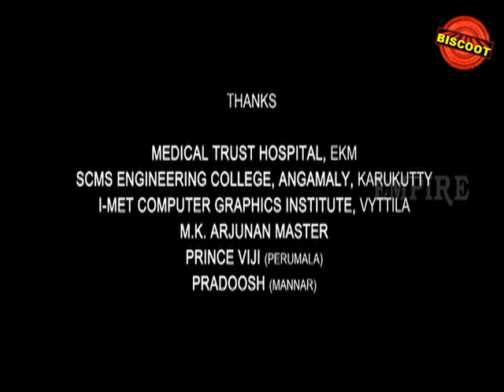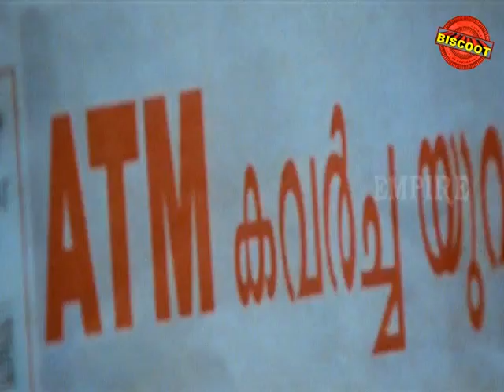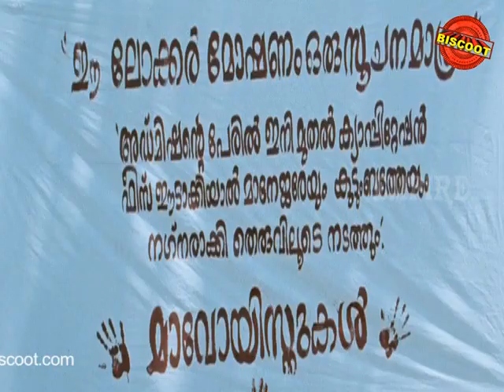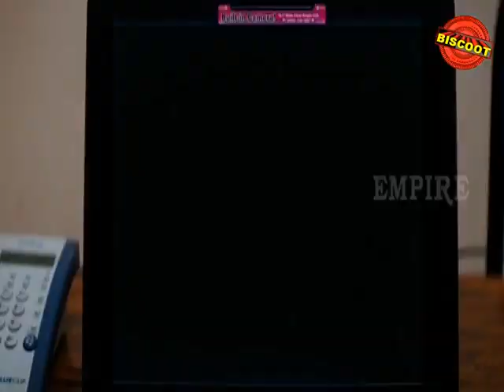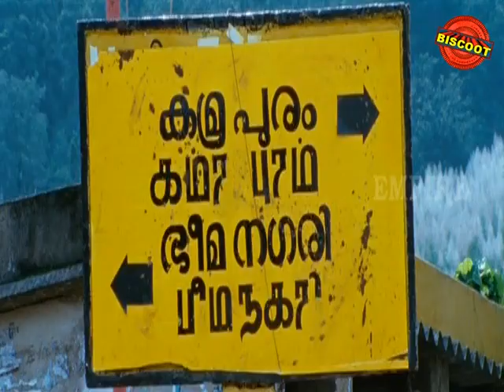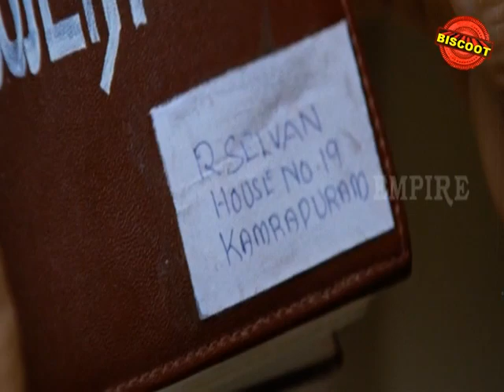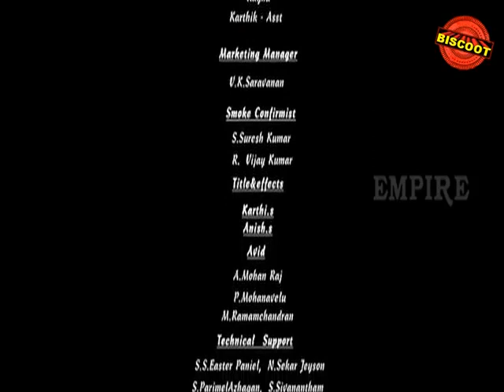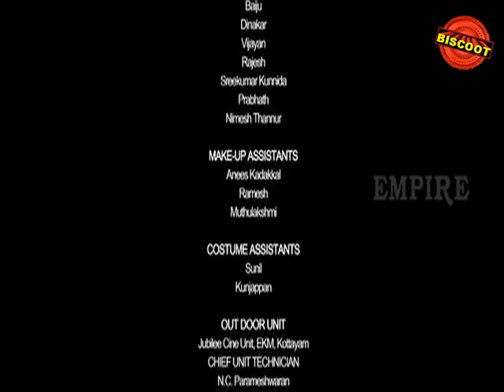3 Char Sau Bees || (2010) || New Full Malayalam Movie || Latest Movie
Watch Full Length malayalam Movie 3 Char Sau Bees (2010)

Movie Name : 3 Char Sau Bees (2010) (malayalam Movie)
Cast : Govindan Kutty,Dhanya Mary Varghese,Kalabhavan Mani.
Director : Govindan Kutty
Produce : Vinod Nair,Jayesh Thampan
Music by :  Jassie Gift We are adding latest Regional Movies regularly.